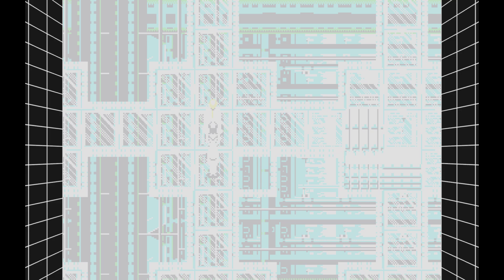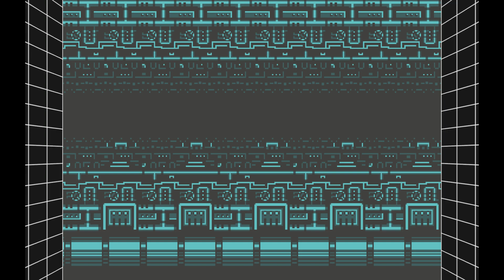Phantasy Star III: Generations of Doom (Sean - Part 1)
Sean's generation begins with a tragedy.